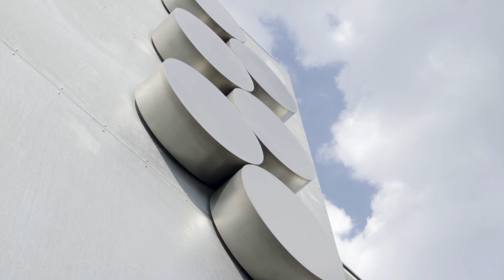RESONANCE (Teaser) | Interactive Tap Dance performance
In Tap Dance, the performers act as dancers and musicians at the same time. In cooperation with an advanced Tap Dance ensemble lead by Daniel Luka we extend this symbiosis on the visual and sonic level to create a unique fusion of sound, body and light.

In the course of several phases, the performance follows the dancers on a travel from the origin of Tap Dance through scenes of challenging choreography and spontaneous improvisation towards a multi-sensory climax.

Through specialized tracking technology, live processing of the Tap sounds and omnidirectional interaction the audio-visual stage realm becomes an active participant of the performance that responds to the movements of the dancers.

Premiered in January 2018
Produced for TEMPS D‘IMAGES Festival
Presented at Tanzhaus NRW, Düsseldorf
Together with Luka Tap Productions
Co-produced by TanzhausNRW.

Supported by the cultural affairs office of Düsseldorf and the EU-Project "The People's Smart Sculpture".
Funded by the program "Creative Europe" of the Europian Union.
Additional support by Neumann&Müller and the Hochschule Düsseldorf.

Dancers: Ana Gudiño Aguilar, Daniel Luka, Nikolai Kemeny;
Composition & Live Music:: Roman Babik, Tim Georg Heinze, Richard Oeckel
Visuals and Stage Design: Lorenz Potthast, Moritz Janis Richartz, Marcel Bückner
Interactive Choreography: Tim Georg Heinze, Lorenz Potthast
Dramaturgical Advice: Sarah Petronio, Heinz Voss